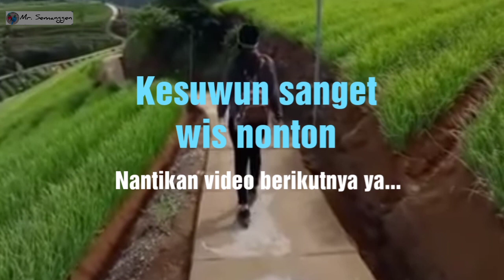Spirit inspirasi free flight macaw belakang rumah aja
Bismillah
Video ini dibuat hanya untuk mengisi waktu untuk free flight macaw disore hari,
Semoga bisa menambah spirit inspirasi bagi kita semua
Agar kami semangat membuat konten yang bermanfaat